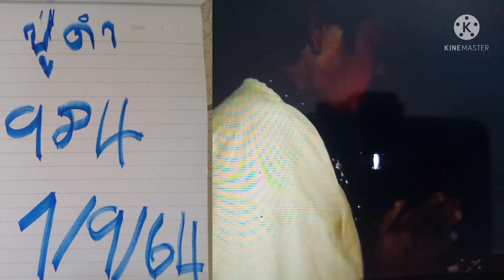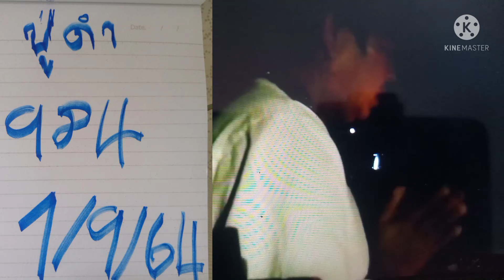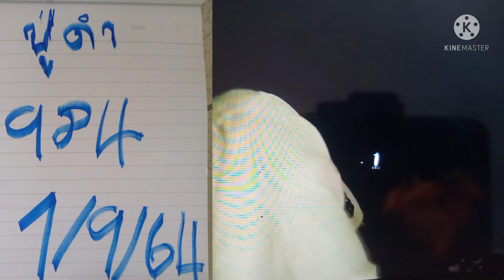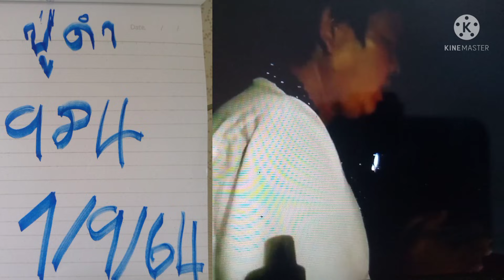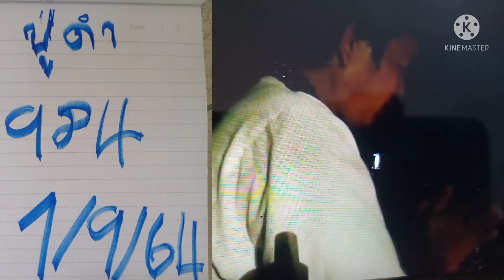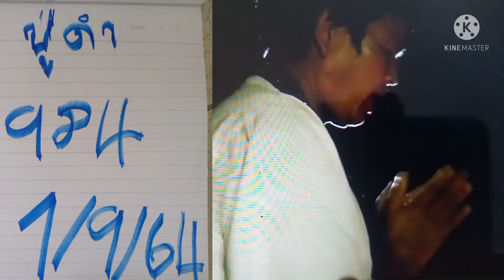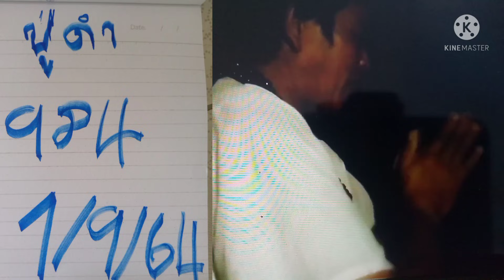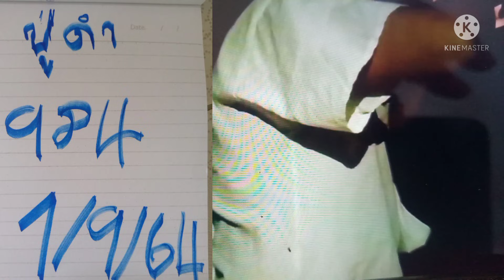ข้างลานธรรมปู่นาค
อ. ทองใส#พารวย# 1/9/64